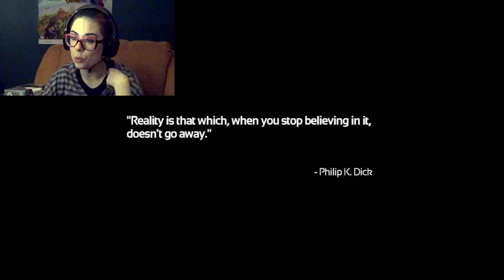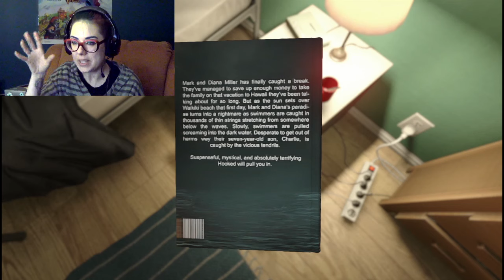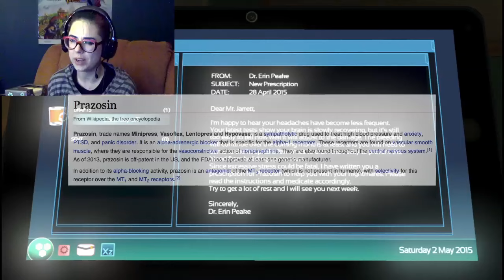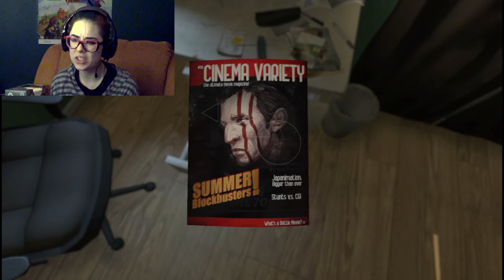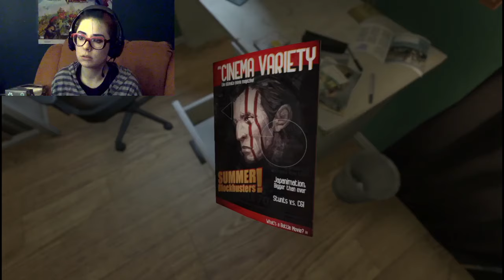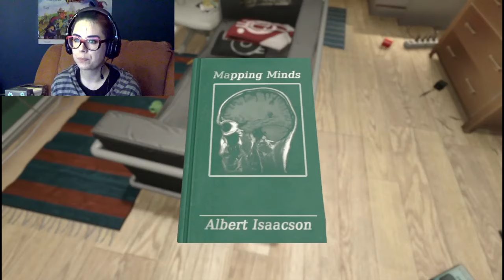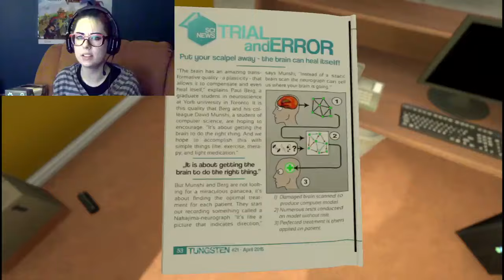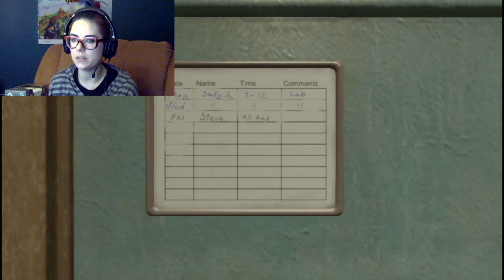D8 Night: SOMA ep01| PHYSICS WOOOOOOAAAHHH!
Song: Little Computer People
Artist: Chipocrite